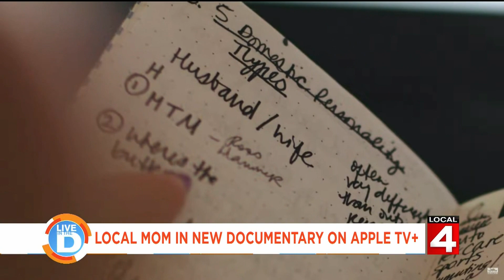'Fair Play' documentary on Live In The D